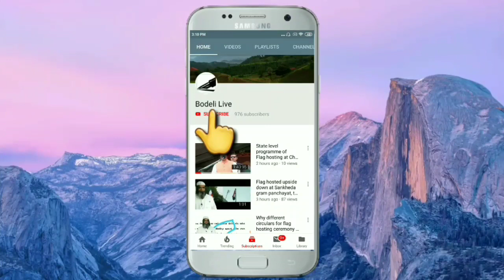अजीबो गरीब वाकया:गुजरात और मध्यप्रदेश की सीमा पर एक आदिवासी महिलाको चालु बसमे ही प्रसूति हुई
अजीबो गरीब वाकया:गुजरात और मध्यप्रदेश की सीमा पर एक आदिवासी महिलाको चालु बसमे ही प्रसूति हुई, फिर क्या हुआ? जानिये बोडेली लाइव पर